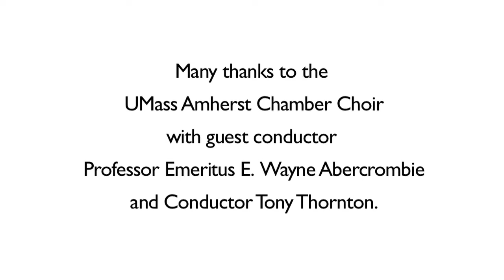Chamber Choir Chapel Performance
Alumni Association version of Old Chapel performance, Dec. 2016, guest conductor E. Wayne Abercrombie, alma mater